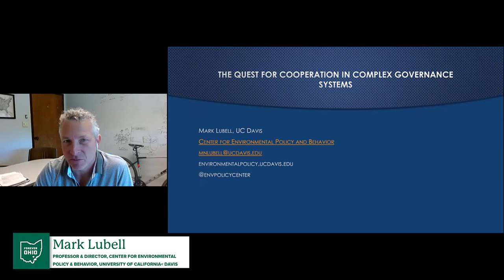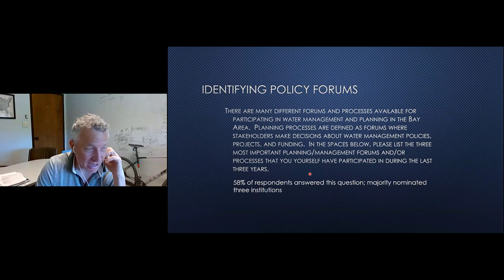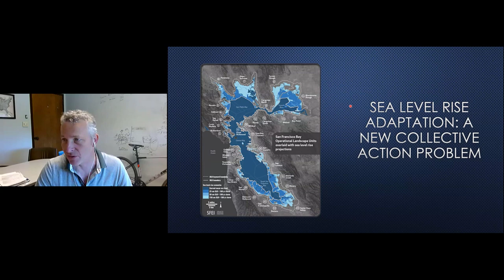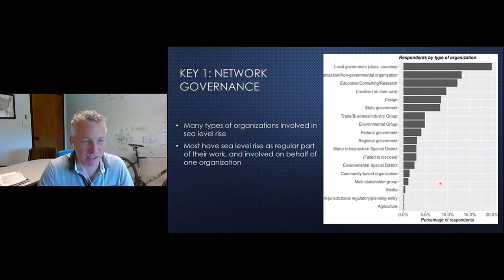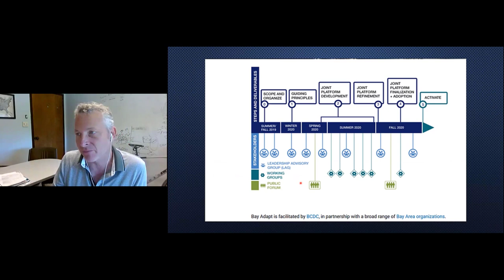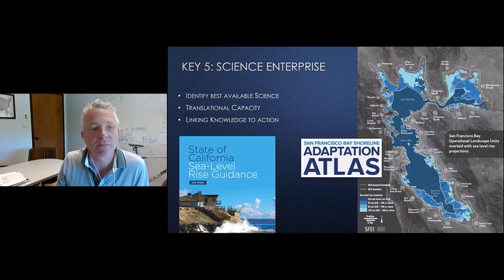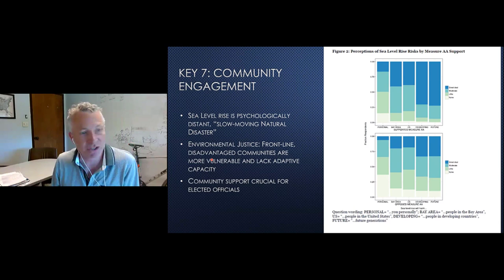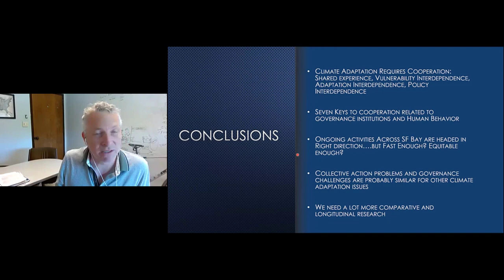The Pursuit of Cooperation in Complex Governance Systems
Using examples from water management and climate adaptation in California, this talk describes the cooperation problems involved with the complex, polycentric governance systems that are the reality of environmental policy. Mark highlights some of the important social and institutional processes driving these systems, and how individual policy actors may effectively navigate the systems to achieve their goals and improve cooperation across the networks of involved actors.